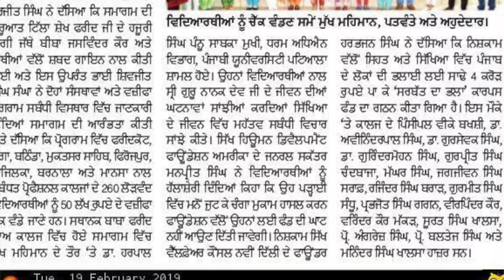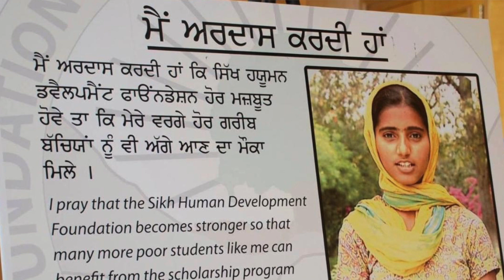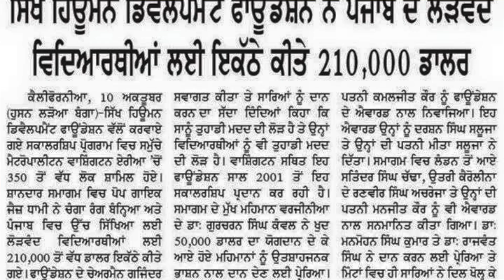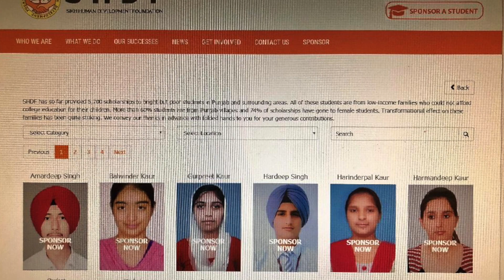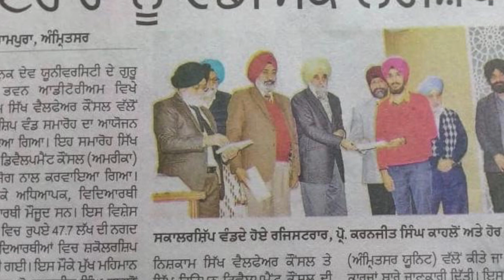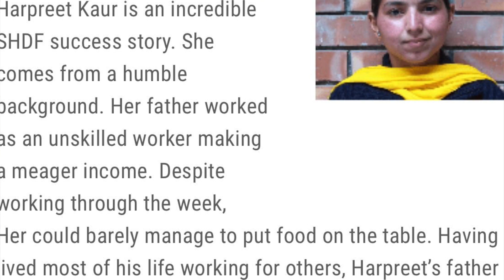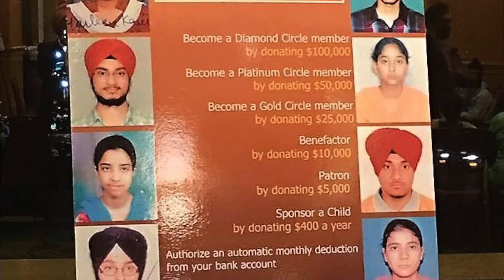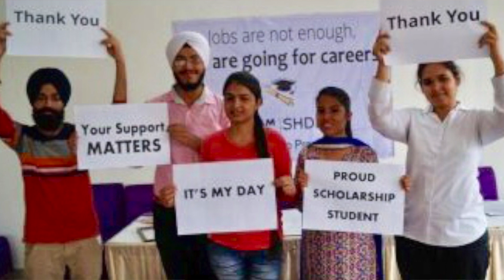Sponsor a student in Punjab! Scholarships for poor students for higher education!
As we all know that Punjab is inecessantly facing a lot of challenges i.e Drug addiction, Unemployment, lack of opportunities, unavailability of Quality education and Social discouragement. Sikh human development foundation has been supporting students to make their lives better through scholarship programme.
We believe that we can rebuild now problems ridden Punjabi society into a thriving one through education. We ask for your help to make this happen, Please support our new initiative - Sponser a Student.
Sikh Human Development Foundation, based in Washington, is a 18 year old organization which provides scholarships to needy but bright students in Punjab and other Northern Indian states. This scholarship is based on the need and the merit. Students are selected from colleges and universities throughout Punjab and surrounding areas with vigorous screening by the SHDF India Division based in New Delhi. Each student is given $530 per year based on their grades.

ਪੰਜਾਬ ਦੇ ਬਹੁਤ ਗਰੀਬ ਨੌਜਵਾਨ ਵਧਿਆ ਇੰਜੀਨੀਅਰ, ਡਾਕਟਰ, ਆਈ ਟੀ ਅਫਸਰ ਬਣ ਰਹੇ ਹਨ! ਜ਼ਰੂਰ ਦੇਖੋ!!! ਬਾਹਰਲੇ ਸਿੱਖ ਸਹੀ ਥਾਂ ਤੇ ਮਦਦ ਦੇਣ! ਸ਼ੇਅਰ ਕਰੋ ਜੀ!

Over 5700 needy students have been given financial assistance for higher education! Over 550 students are being supported every year. Please share!
ਇਸ ਮਦਦ ਨਾਲ ਸੈਕਂੜੇ ਹੀ ਨੌਜਵਾਨ ਉਚੇਰੀ ਪੜਾਈ ਖਤਮ ਕਰਕੇ ਆਪਣੇ ਪੈਰਾਂ ਤੇ ਖੜੇ ਹੋ ਗਏ ਹਨ। ਇਹਨਾਂ ਵਿੱਚੋਂ ਕਈ ਮੈਡੀਕਲ ਅਫਸਰ, ਇੰਜੀਨੀਅਰ, ਆਈ ਟੀ ਅਵਸਰ ਅਤੇ ਵਕੀਲ ਬਣ ਗਏ ਹਨ ਅਤੇ ਕਈ ਅੰਤਰਰਾਸ਼ਟਰੀ ਨਾਮੀ ਕੰਪਨੀਆਂ ਵਿੱਚ ਕੰਮ ਕਰ ਰਹੇ ਹਨ। ਪੰਜਾਬ ਿਵੱਚ ਲੋੜਵੰਦ ਵਿਦਿਆਰਥੀਆਂ ਨੰੂ ਉਚੇਰੀ ਵਿੱਦਿਆ ਲਈ ਮਾਇਕ ਮਦਦ ਵਾਸ਼ਿੰਗਟਨ ਸਥਿਤ ਿਸੱਖ ਹੂਮਨ ਡਿਵੈਲਮੈਂਟ ਫਾਉਂਡੇਸ਼ਨ ਵੱਲੋਂ ਹਰ ਸਾਲ ਦਿੱਤੀ ਜਾਂਦੀ ਹੈ। ਵਧੇਰੇ ਜਾਣਕਾਰੀ

ਹਰ ਸਾਲ ੫੦੦ ਤੋਂ ਵੱਧ ਨੂੰ ਇਹ ਮਦਦ ਦਿੱਤੀ ਜਾਂਦੀ ਹੈ।
ਇਹਨਾਂ ਨੌਜਵਾਨਾਂ ਦੀ ਬਾਂਹ ਫੜੋ ਅਤੇ ਇਕ ਸਕਾਲਰਸ਼ਿਪ ਲਈ ਮਾਇਆ ਦਾਨ ਦੇਵੋ ਜੀ।ਸਿਰਫ ੫੩੦ ਡਾਲਰ!! Please share!

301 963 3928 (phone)